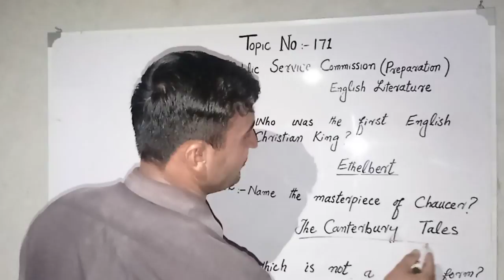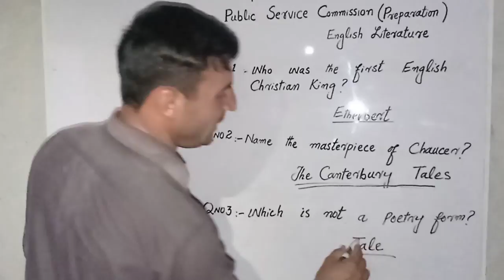Public Service Commission Preparation English Literature topic no 171.